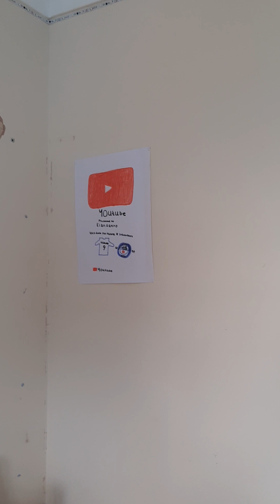Score 50 Goals In 24 Hrs Challenge! *50 Subscriber Special Episode*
I score 50 goals in 24 hrs as part of me celebrating 50 subs!